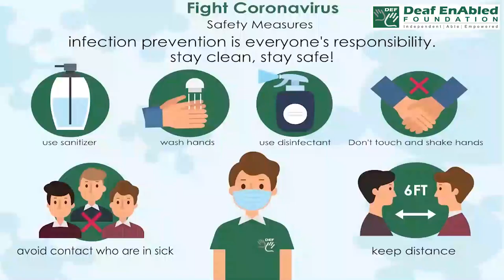Emanate - 1 (Verb) Word of the Day for November 15th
Emanate

Meaning - to express a quality or feeling through the way that you look and behave:

Example - Her face emanated sadness.